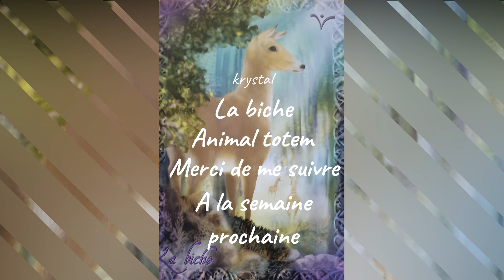VOTRE ANIMAL TOTEM DE LA SEMAINE, LA BICHE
L'esprit de la biche se présente à vous aujourd'hui, afin de vous faire ressentir la douceur, la sensibilité, la sagesse, l'intuition, le féminin sacré, la connaissance intuitive et également le lâcher prise dans une situation qui vous dépasse.

Je vous souhaite bonne réception, avec tout mon amour, Krystal.

Consultations ou/et formations
Contactez-moi via mail :